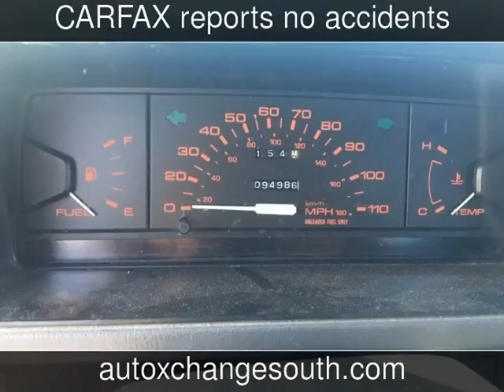1991 Mazda Pickup Used Cars - Memphis,TN - 2016-12-17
See more details about this used car This 1991 Mazda Pickup with 94,986 miles is for sale at Auto Xchange South.